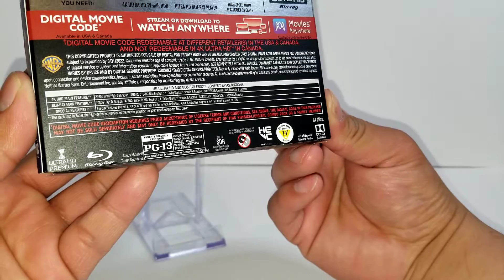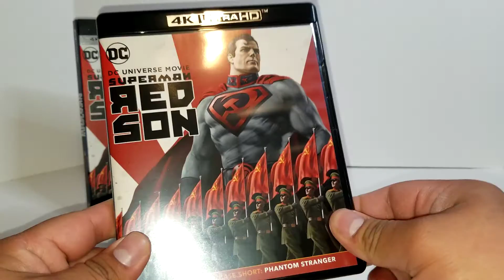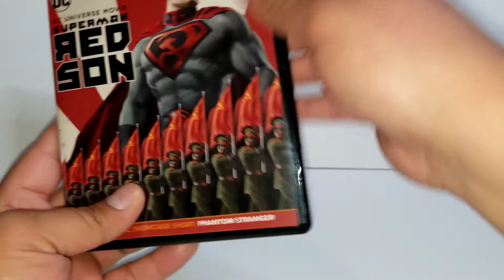Superman Red Son